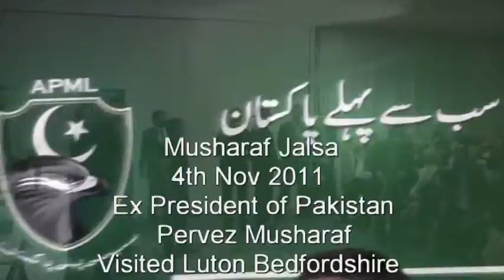Khario Mien Torkay Aya England. Aya Torkay. Musharraf Khari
Musharraf Show (Ex President of Pakistan Welcome Show)
Singer Khalid Mirza (Pervez Musharraf Jalsa in Luton)
Pehlwan. Singer: composer/Khalid Mirza Musik727 Ltd, Fazil Pehlwan, Bollywood Film Film Song Visa Uk, Lyrics Fazil Pehlwan. Singer: composer/Khalid Mirza Musik727 Ltd, Fazil Pehlwan, Bollywood Film Music,
Film Song Visa Uk, Lyrics Fazil Music,